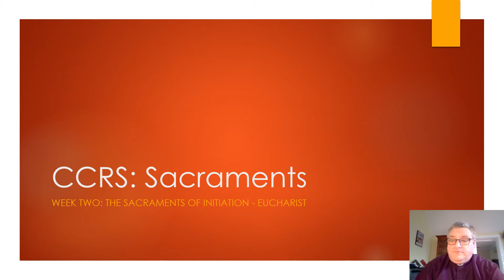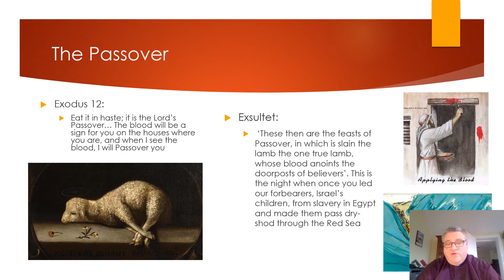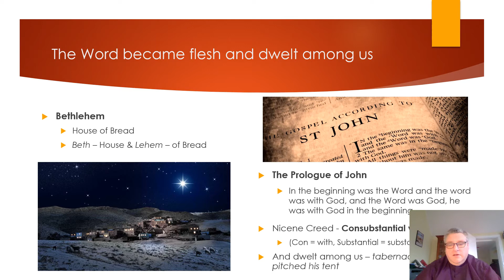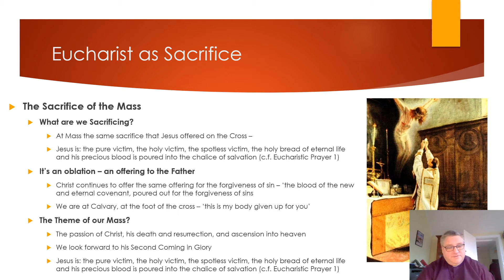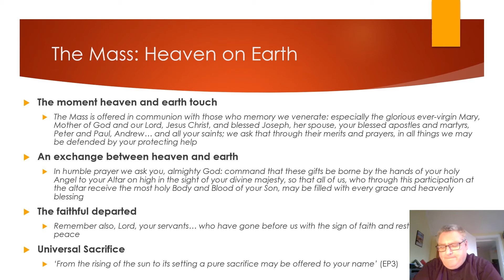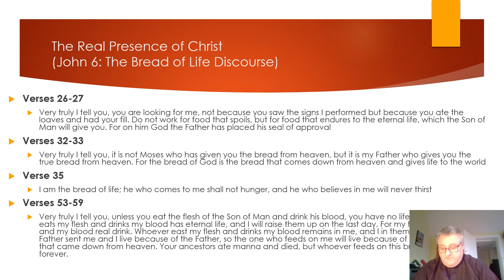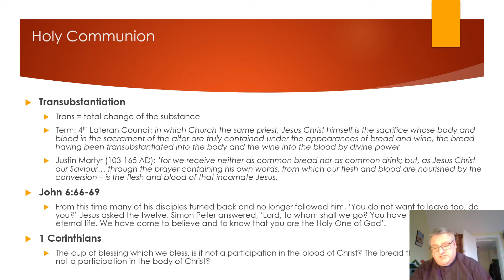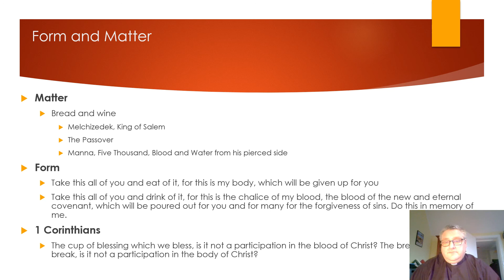The Sacrament of the Eucharist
RCIA / CCRS Video on the Eucharist, for use in time of a pandemic.